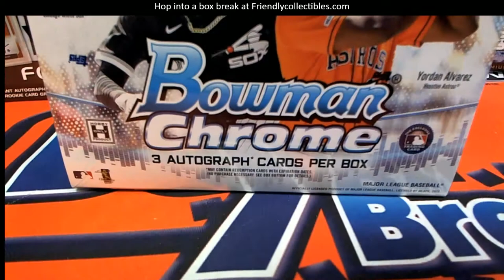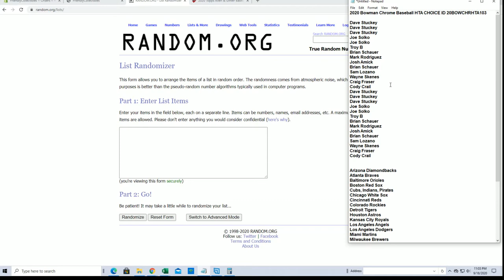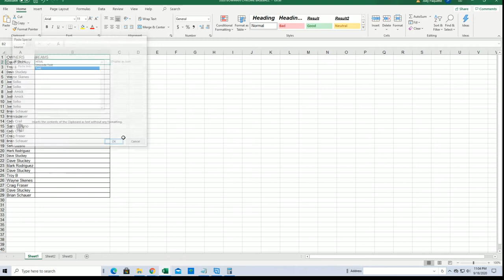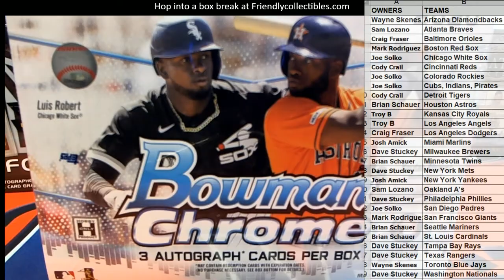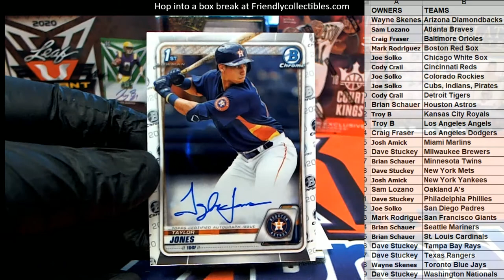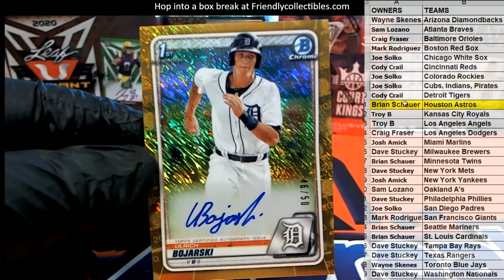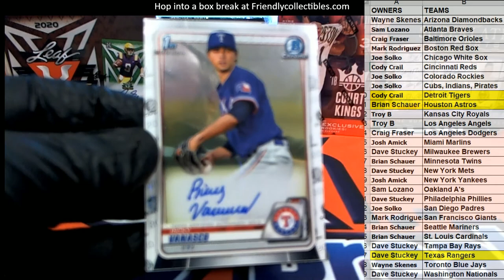2020 Bowman Chrome Baseball HTA CHOICE ID 20BOWCHRHTA103